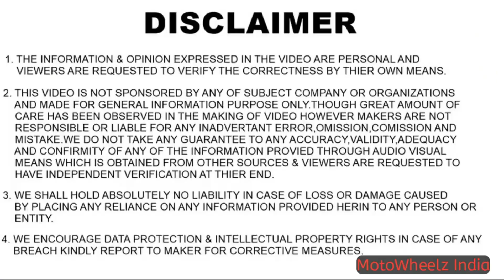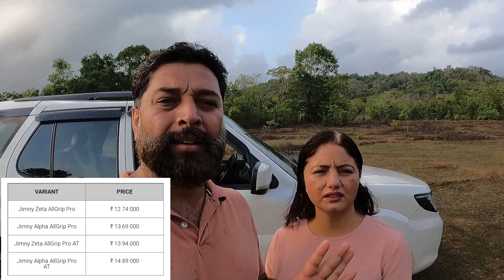Jimny Lena FAYEDE ka Sauda ya GHATE ka Sauda ? Jimny Price || MotoWheelz India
Hello Guys,

Harvendra Dhillon